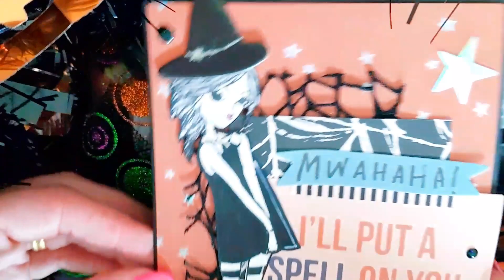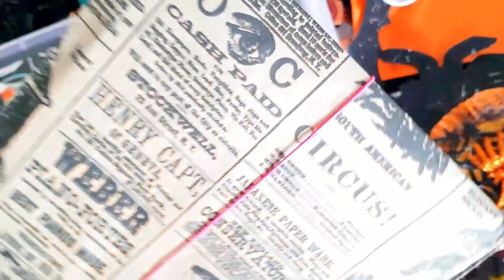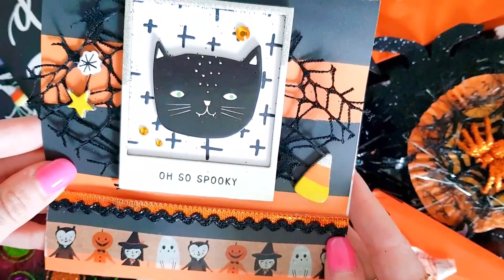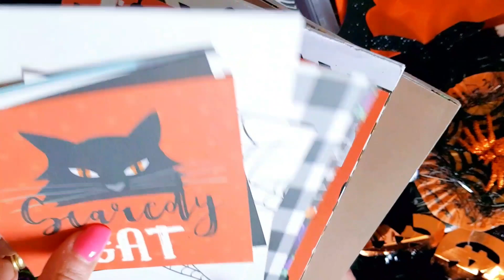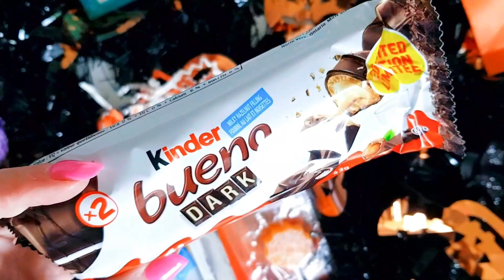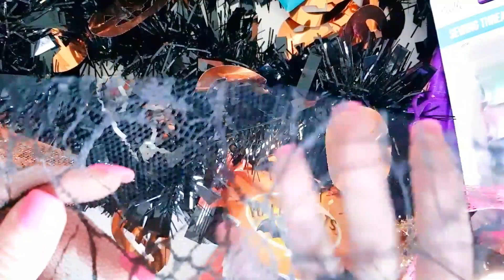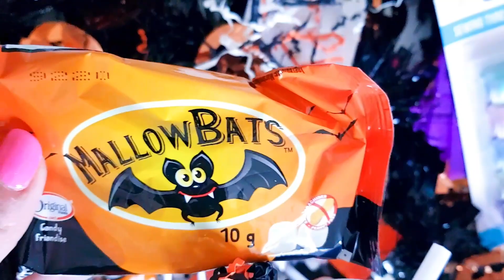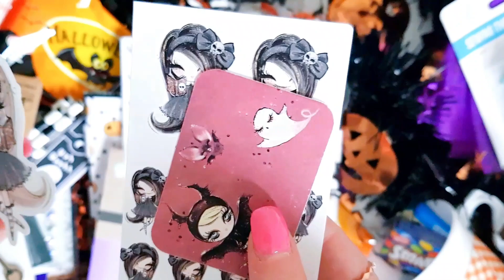Halloween swap from Serena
My very first halloween swap, from my lovely friend Serena. Thankyou so much Serena, i loved everything xx